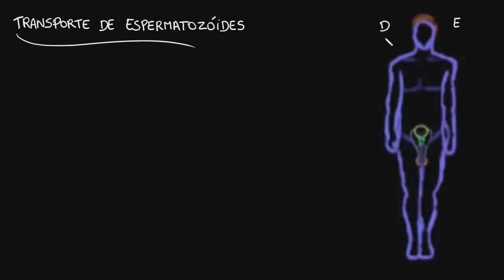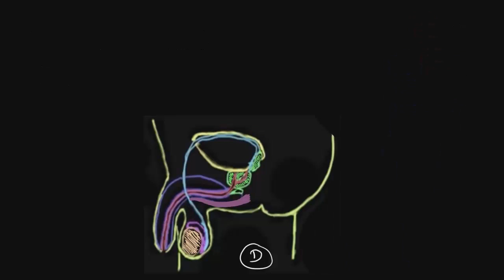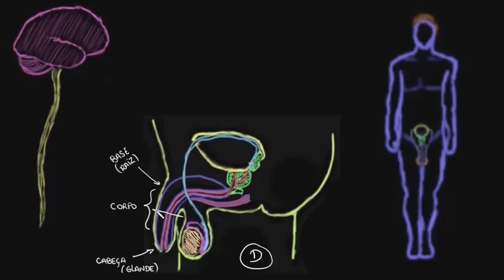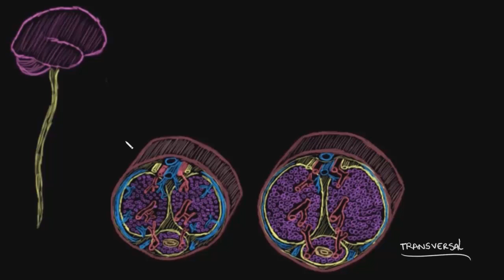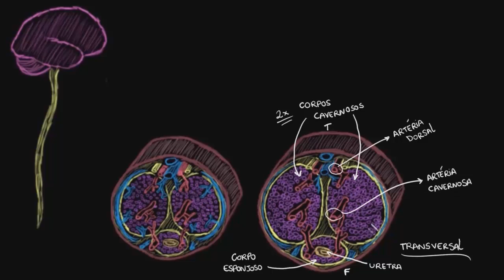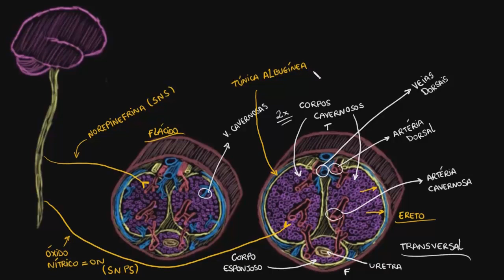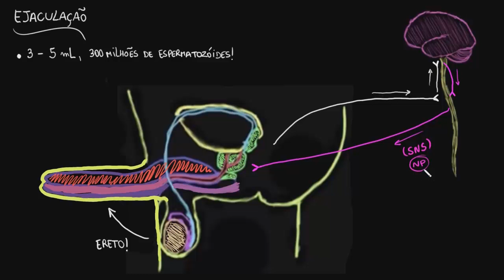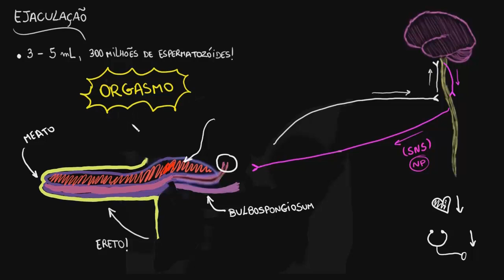Transporte de espermatozóides via ereção e ejaculação | Vida e evolução | Khan Academy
Este vídeo ensina: Criado por Vishal Punwani .

Perdeu a aula anterior?

Ciência Saúde e medicinaAnatomia e fisiologia humanaIntrodução ao sistema reprodutivo na Khan Academy: